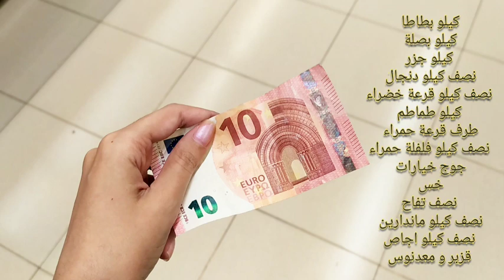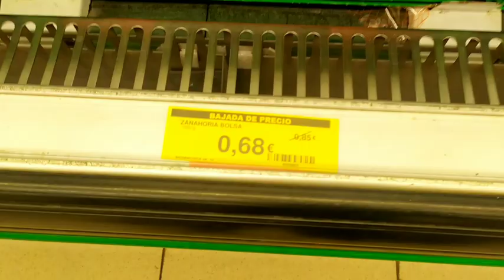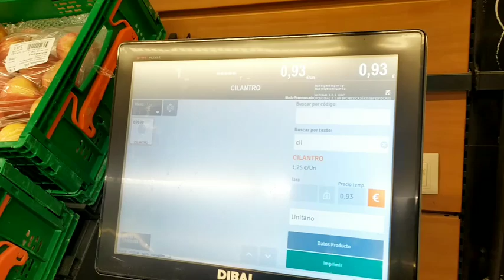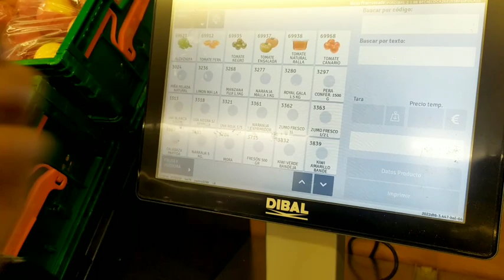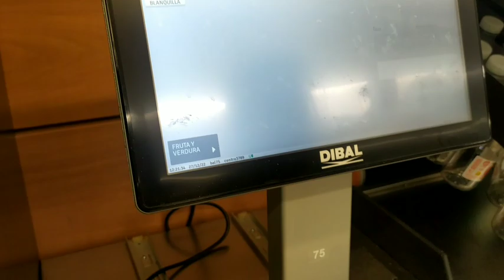جربت نشري فمركادونا و ليدل€10كانت الصدمة 😳 شكون إقتصادي فيهم؟درت حساب و في لاكيس خرج واحد اخر🤔